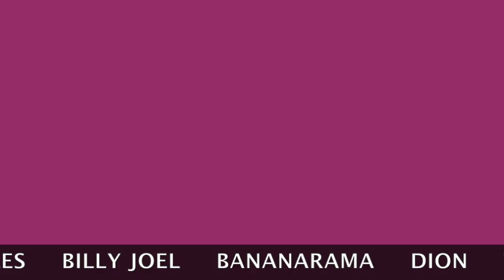THE ROCKITS BAND for 2018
Booking now for next year... parties, clubs, weddings, corporate events in DC, MD, VA, PA, DE, NY, FL... experienced, reliable, versatile pros... the best in party pop and boomer rock, with sax appeal!  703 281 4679